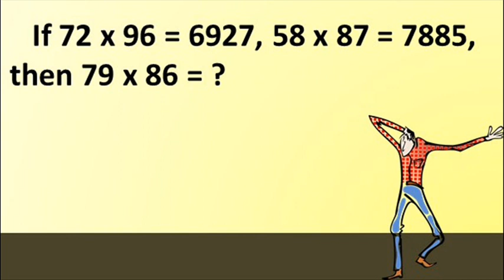LOGICAL REASONING TEST 12